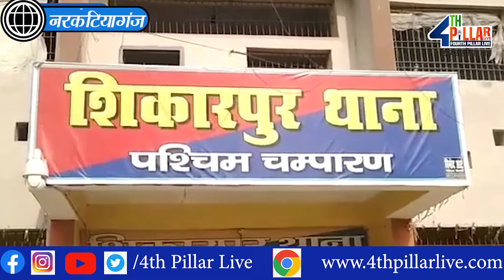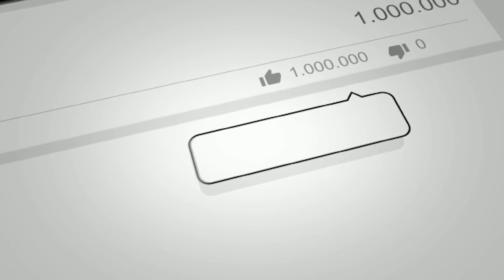NARKATIAGANJ में शराब संग नाचना पड़ा व्यक्ति पर भारी , वाईरल विडियो ने पहुचाया हवालात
4TH PILLAR LIVE is a leading Hindi YouTube News Channel in Bihar and Jharkhand, it is providing the latest and current information on Indian Politics News, Entertainment News, Bollywood News, Business News, and Sports News, Economy News.

4TH PILLAR LIVE बिहार और झारखण्ड  का सबसे निष्पक्ष और विश्वसनीय हिंदी न्यूज़ चैनल है.
4TH PILLAR LIVE पर आप पॉलिटिक्स, बिजनेस, स्पोर्ट्स और बॉलीवुड से जुड़ी ताज़ा ख़बरें देख सकते हैं.